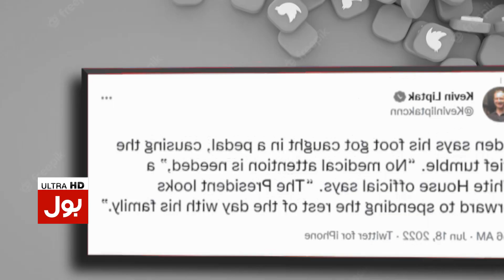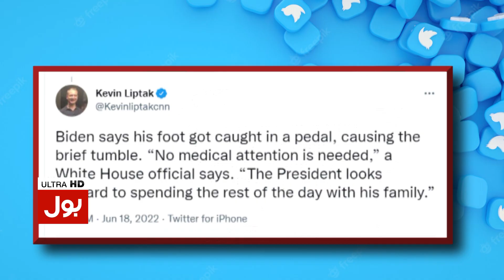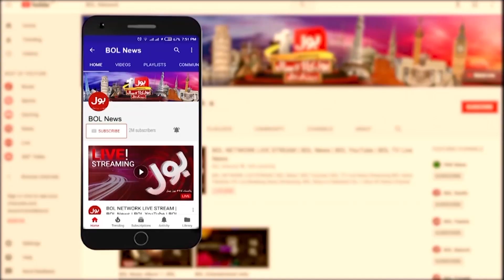Joe Biden Riding Cycle | Video Went Viral | breaking News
Joe Biden Ridding Cycle | Video Went Viral | breaking News